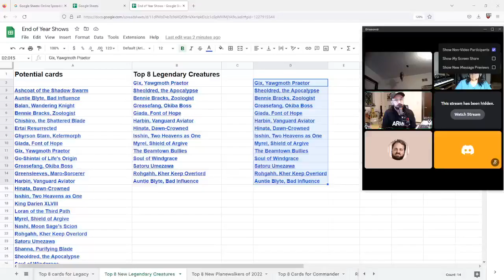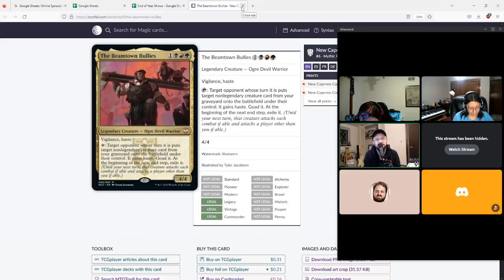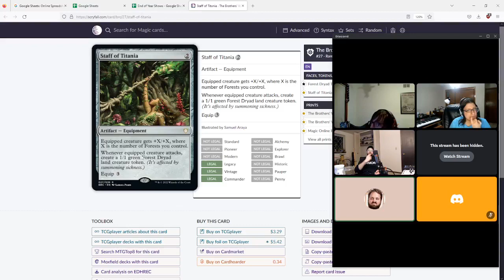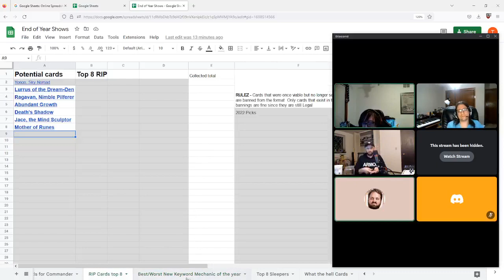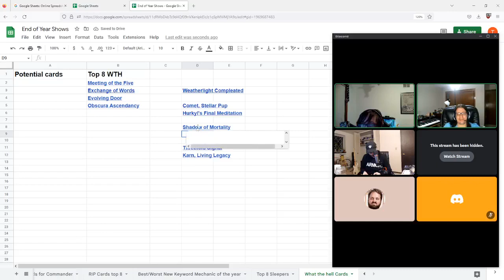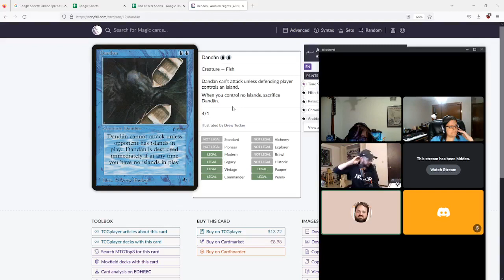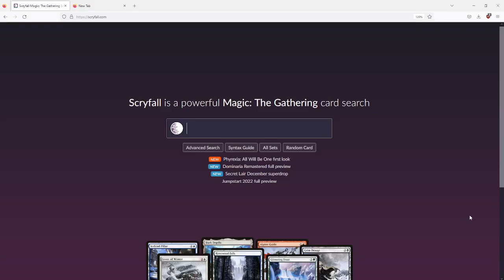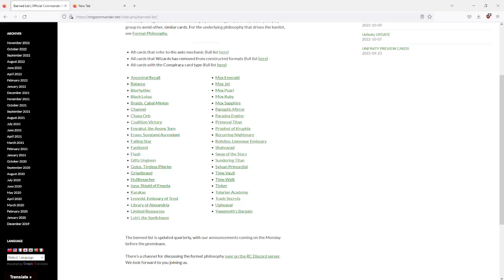Ep. 82 2022 End of Year Show pt.2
End of the Year Pt. 2
Top 8's Listed Below
- Legendary Creatures
- Planeswalkers
- Commander Cards
- Cards that died in 2022
- Cards that people slept on
- What the hell is this cards

Worst to Best new mechanics
Each Cast Member chose a card of the year.